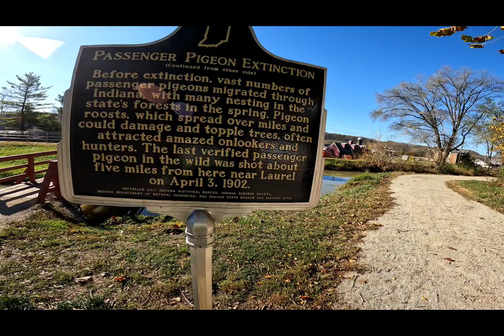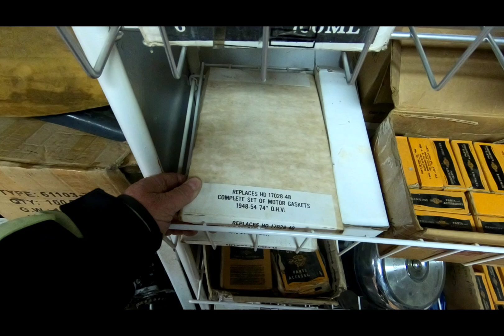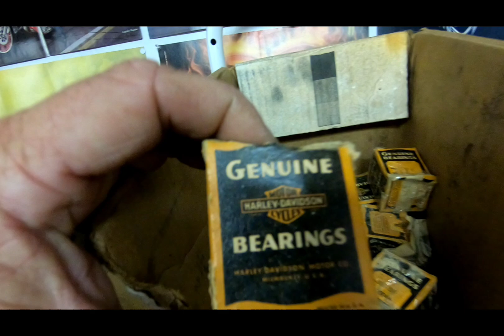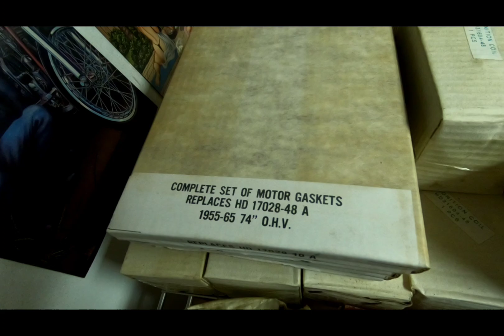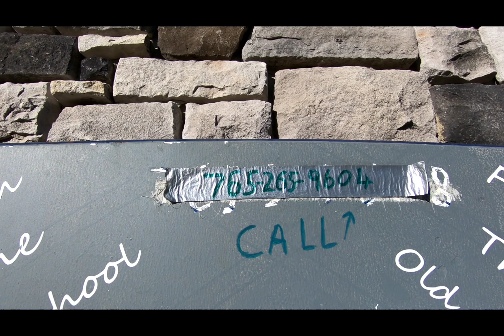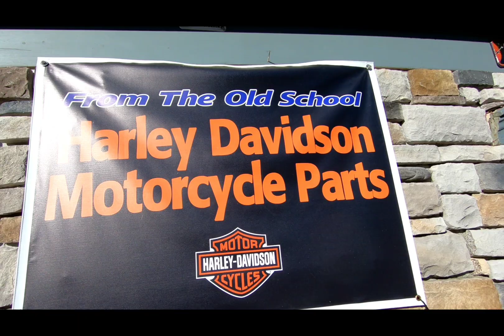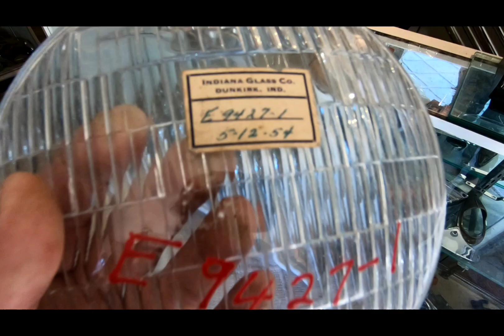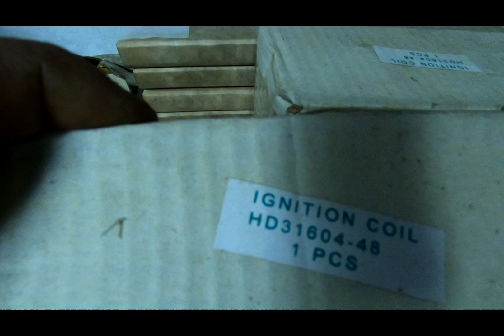PANHEAD.. SHOVELHEAD..IRONHEAD OLD NEW PARTS FOUND.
Old new Harley Davidson  military parts were found in a small bike shop in Indiana.